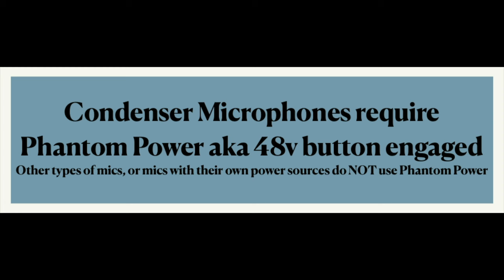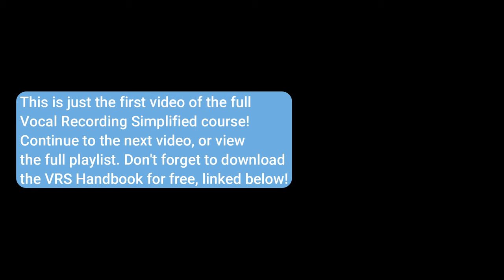Studio Setup [Vocal Recording Simplified FULL COURSE] - Lesson 1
Download your Free Recording Studio Buying Guide & Handbook below! 👇🏼
What to buy for your first home recording studio! Everything you need for a beginners Pro Tools studio.

✂️ Want the ultimate SHORTCUT?! Grab the Vocal Recording Shortcut where you get a download of my personal PRO TOOLS TEMPLATE and a 45 minute crash course on how to use it. That is like opening a brand new session and you already have my vocal mix ready to go, just add your vocals and most of the work is done for you.

I’m available to make content for your music technology brand! Shoot me an email to discuss!